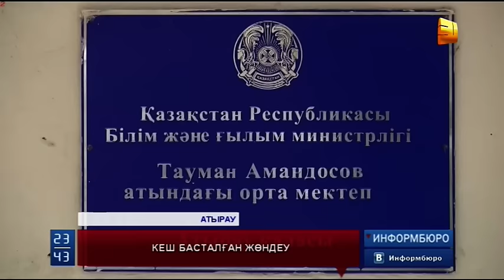Атырауда қала іргесіндегі Алғабас ауылында балалар білім алатын ошақтың оты сөнген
Атырауда қала іргесіндегі Алғабас ауылында балалар білім алатын ошақтың оты сөнген. Сол себепті балалар басқа мектептерге барып оқуға мәжбүр болып отыр.